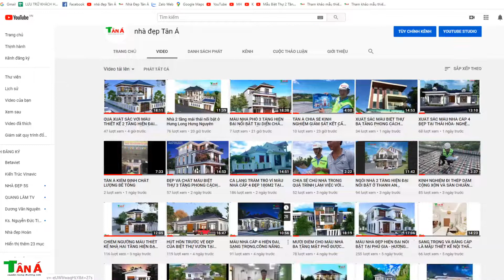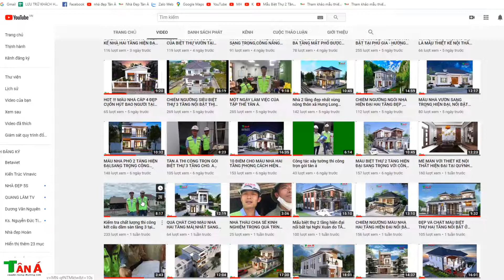MẪU NHÀ HAI TẦNG MÁI NHẬT SIÊU ĐẸP Ở THỊ XÃ HỒNG LĨNH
+ Người làm video: Hoàng Thế Anh sdt 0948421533
+ Mô tả : Nhà A Vũ - thị xã hồng lĩnh
+ Kích thước: 7,5x 15,5m